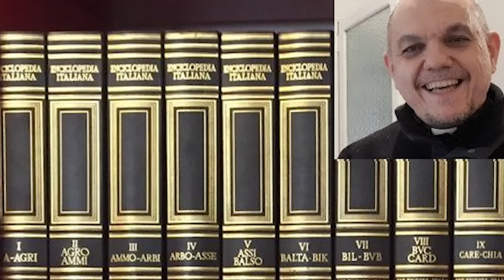Don Tullio Rotondo: "Anche la Treccani dice che Francesco è il papa". Non fa una piega